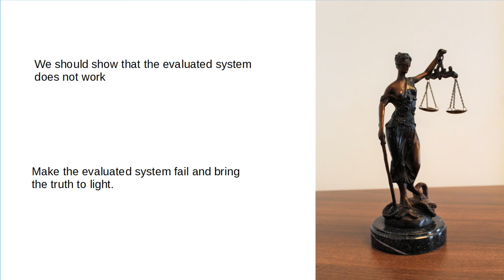evaluated system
LibreOffice Impress  slide show